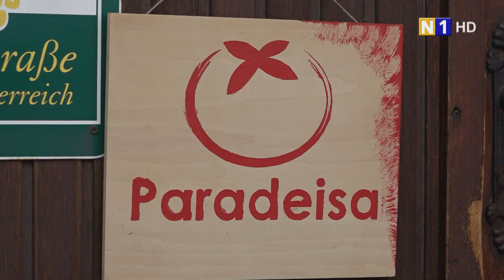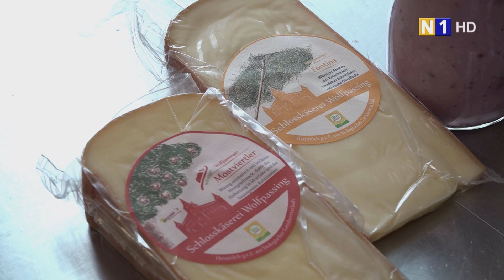Paradeisa-Shop in Traiskirchen